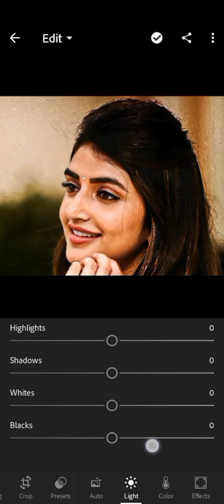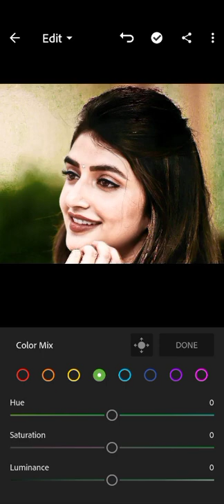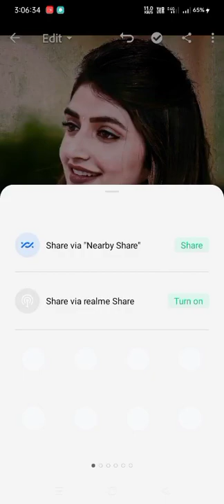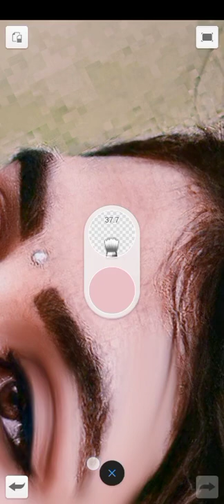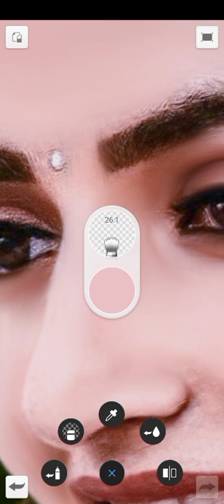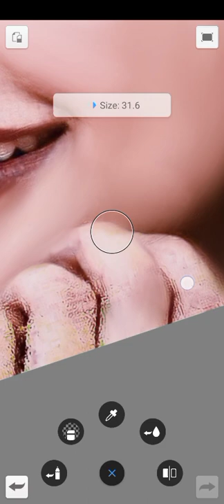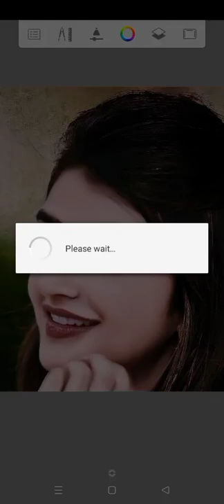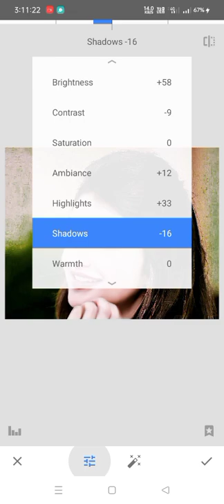🔴Oily Smooth skin HDR secret tricks 🤫face smooth editing photo editing| sketchbook Editing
From this video I will teach you:- Oily Smooth Skin new photo editing | sketchbook editing | face smooth editing | editing photos

💢(Apps Name📛
1. Autodesk Sketchbook App
2. Lightroom App

Your Quires:-
oily Smooth Skin
photo editing
sketchbook editing
photo edit
editing photos
photo
editing
new photo editing
photo editor
face smooth editing
sketchbook